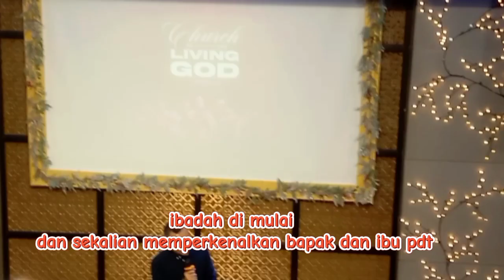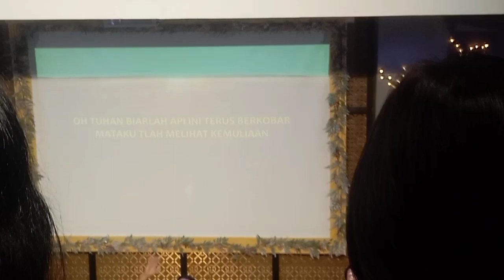Perjalanan Gereja ke Tangerang| ibadah dan felowship || ketemu ibu BPK Pdt juga Vera dan keseruannya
Pertama kali bikin video perjalanan dan ibadah di Tangerang,,padahal ibadah di Tangerang udah sekitar 6 bulan